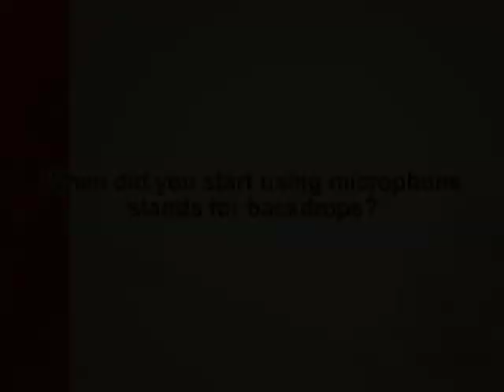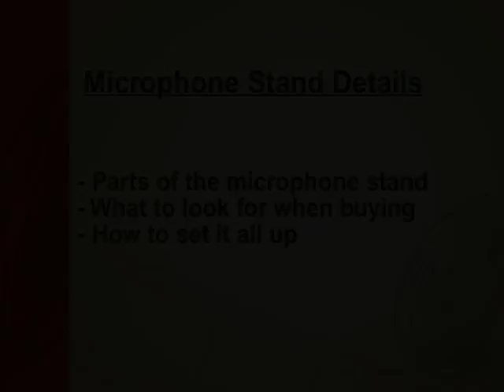Production Tricks 1 - The Microphone Stand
So what can you use a microphone stand for other then holding a mic in place?